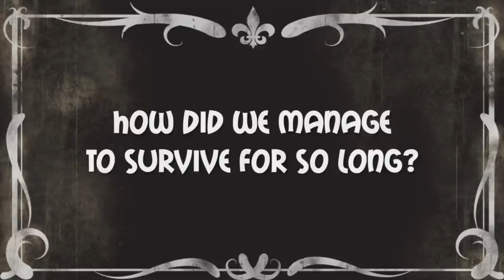Journey of a Roach - Official Trailer - English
Daedalic Entertainment proudly presents:
The brand new trailer of the newest Kobold Games adventure: Journey of a Roach
Journey of a Roach tells the story of Jim and Bud, two roaches stuck in a bomb shelter after the nuclear apocalypse. Mankind is wiped off the planet and now the mutated roaches are on their way to explore the world. On their way through the bunker the encounter many crazy yet interesting insects, inhabiting the end time world.
In atmospheric 3D Point & Click adventure style you control Jim on his journey through the shelter, crawling your way along ceilings and walls. This innovative and dynamic game mechanic offers a lot of new puzzle designs. Communicating without speaking is a wholly new dialogue experience and the atmospheric soundtrack delivers an impressive end time mood.

Journey of a Roach will be released in November 2013.